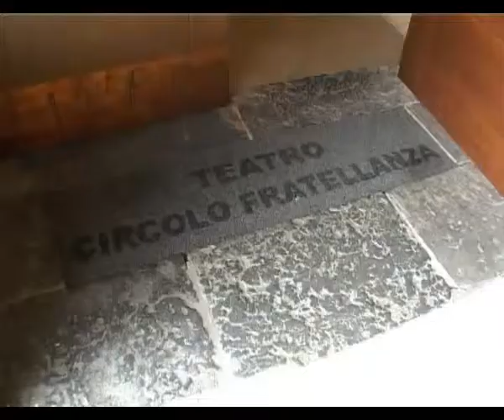Fra Palco e Sipario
Fra Palco e Sipario è il titolo della Rassegna Teatrale programmata presso l' Auditorium delle Suore Orsoline di Gandino. Tre appuntamenti per altrettante rappresentazioni in calendario sabato 18 e 25 gennaio e 8 febbraio.